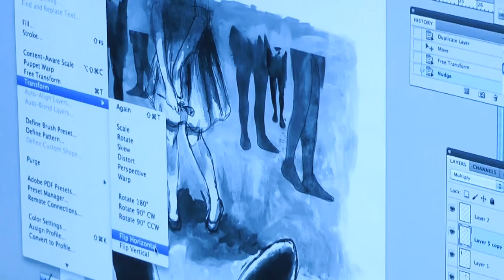Apply now and start 22 February in the Digital Campus!